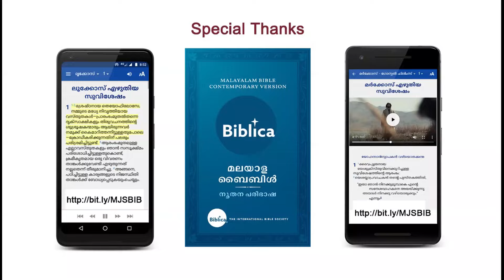മലയാളം ഗോസ്പൽ ഫിലിംസ് - യോഹന്നാൻ 17 (Malayalam Gospel Films - John 17)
യോഹന്നാൻ എഴുതിയ സുവിശേഷം - അദ്ധ്യായം 17
(Gospel of John - Chapter 17)

മലയാളം ഗോസ്പൽ ഫിലിംസ് ഗ്ലോബൽ പ്രീമിയർ
(Malayalam Gospel Films Global Premiere)

100 ദിവസങ്ങൾ യേശുവിന്റെ ഐഹിക ജീവിതത്തിന്റെയും ശുശ്രൂഷയുടെയും കഥകൾ കാണുക... HD ദൃശ്യത്തനിമയുള്ള ഹോളിവുഡ് ചിത്രം മലയാളത്തിൽ ആദ്യമായി കേഫാ ടിവി പ്രക്ഷേപണം ചെയ്യുന്നു... മറക്കാതെ കാണുക... എന്നും രാത്രി 9 മണിക്ക് ലൈവ് സ്ട്രീംമിങ്...

കൂടാതെ പഴയ അദ്ധ്യായങ്ങള്‍ക്കായി പ്ലേലിസ്റ്റ് സന്ദർശിക്കുക.